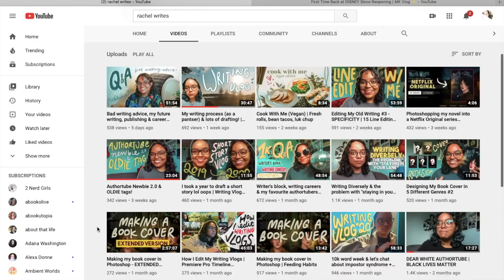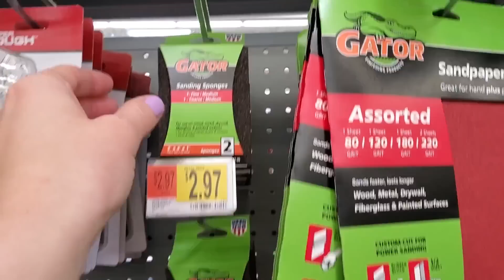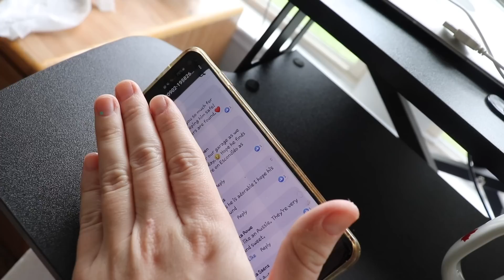DIY WRITING DESK & I FOUND A PUPPERONI // let's chat (author websites, project purple, creatortube)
Finding the puppy totally derailed my plans BUT HE WAS SO CUTE. Still, I finished renovating my writing desk and managed to chat about some topics that have been on my mind. 🕶☀️

What do you think of any or all of the topics discussed here?
What do you think about the birth of creatortube?
Have you attempted to create an author website? Lessons learned? (For those of you with multiple pen names, do you have multiple websites?)
What are your pets names??

💌  S N A I L   M A I L   M E  :
607 E. Blanco Road